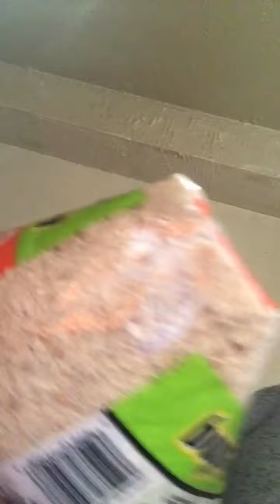This is a tutorial of a care for your SNAKE I hope you enjoy the video